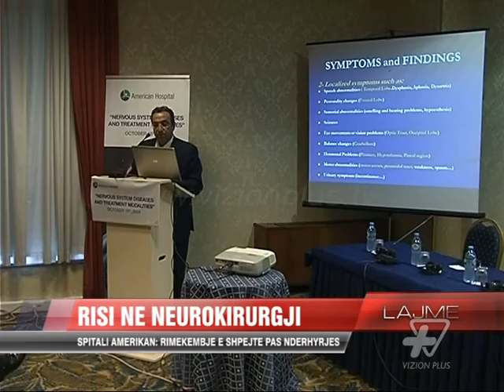Spitali Amerikan: Risi ne Neurokirurgji - News, Lajme - Vizion Plus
Nderhyrjet kirurgjikale ne tru dhe shtyllen kurrizore jane nder met e veshtira.t per kete aresye neuro kirurgjia ka marre vemendjen e teknologjise. Ne nje konference shkencore te spitalit amerikan tregohet se i mundesohet pacientit rikthim i shpejte ne jeten e perditshme